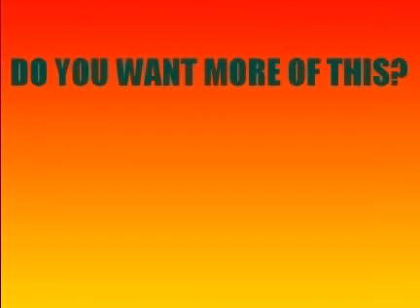maaa wars episode 1 advert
first of all, can I say, yes, this first episode of maaa wars was meant to go on youtube, but it was half an hour long! ps. expect more vids from me after christmas, proberbly about February time